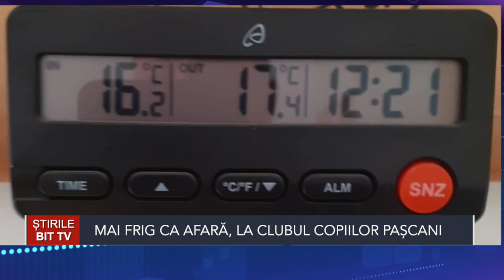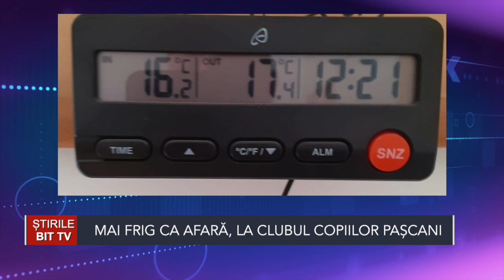ȘTIRILE BITTV- MAI FRIG CA AFARĂ, LA CLUBUL COPIILOR PAȘCANI